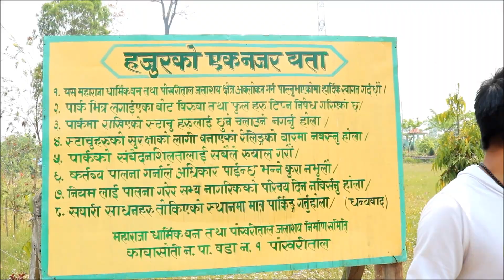Pokharital Kawasoti 1 Nawalpur , सबैको मन लोभ्याउने पक्का ,( Pokhari Tal )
पोखरीताल पोखोराको फेवाताल भन्दा सुन्दर बन्दै , सबैको मन लोभ्याउने पक्का  Pokhari Tal / pokhora Fewa Tal , यो हामी सबैको साझा channel हो , हजुरहरुको साथ र सहयोगले यो channel संसार भरी चिनाउने उदेश्य बोकेर बनाएको हो , यो संसार भरीको समाचार र नयाँनौलो प्रतिभा बतुल्ने र संसार भरी सुचना पुराउनको लागि बनाएको हो ,This channel is the public channel.